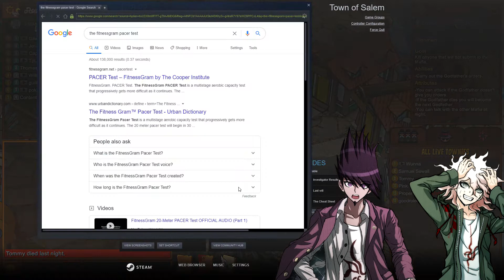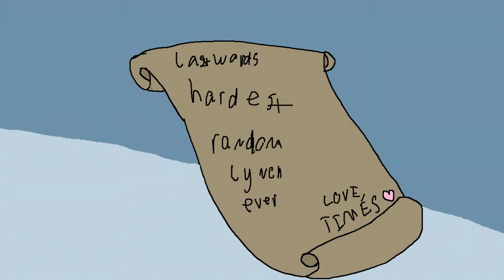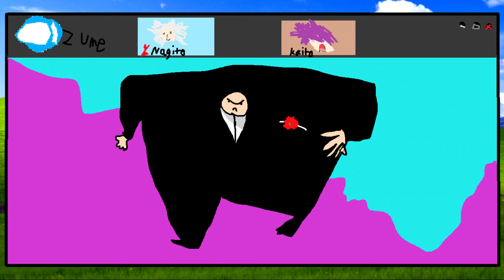A Normal Town of Salem Video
Just a perfectly normal video, nothing to see here. Totally not cursed at all. I promise.

Dillan has a twitter if you care?

Jer has a twitter he doesn't use. You can follow him here!

Gamers Rise Up.
-D-DAWG & J-MAN